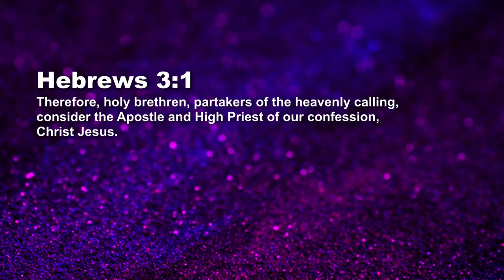A,B,C’s Of Faith - High Priest Of Our Confession - Ashish Raichur | Daily Devotion, April 10